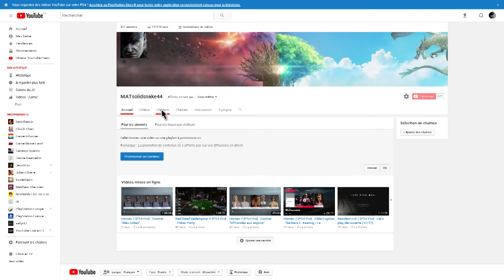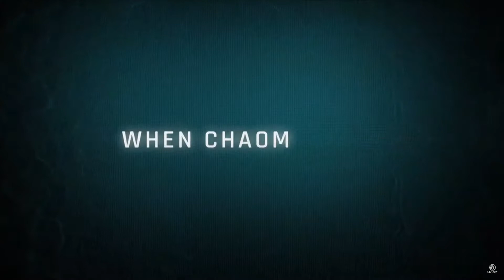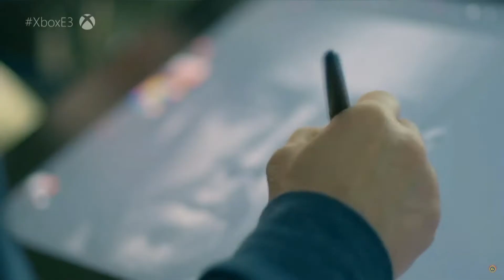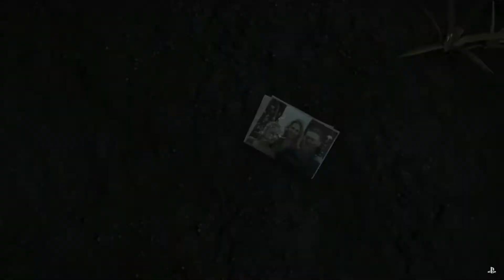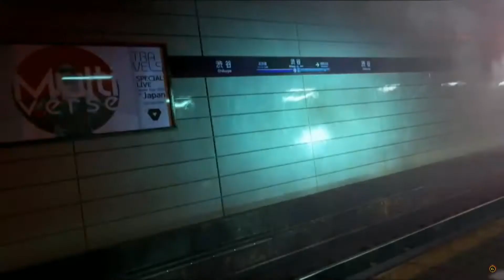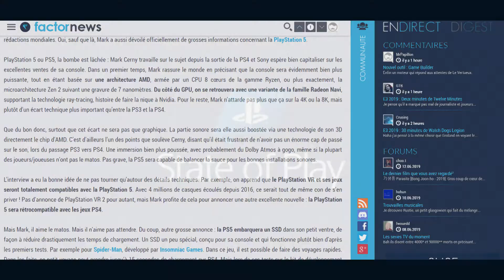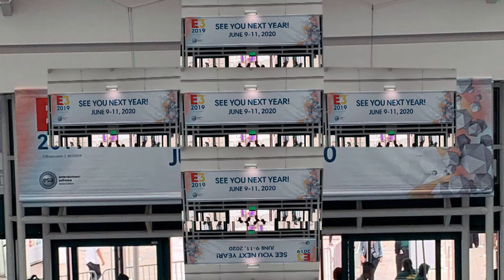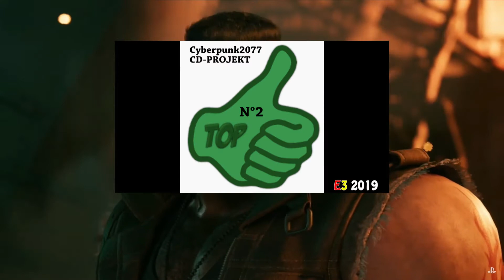E3 2019 : TOP 10 Vs FLOP 10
Voici mon bilan de l'E3 2019! Cette année, j'ai décidé de changer de formule : à la place d'un debrief. par éditeur, je vous propose un classement des 10 choses qui m'ont le plus déçu, et des 10 choses qui m'ont le plus plu!